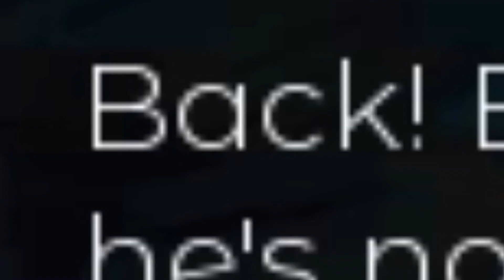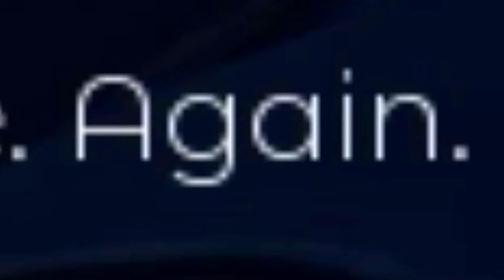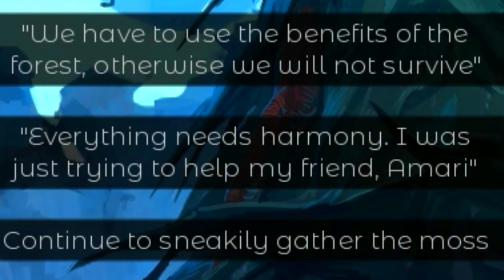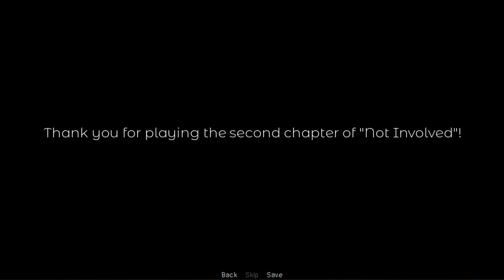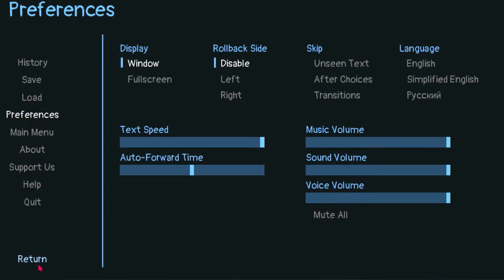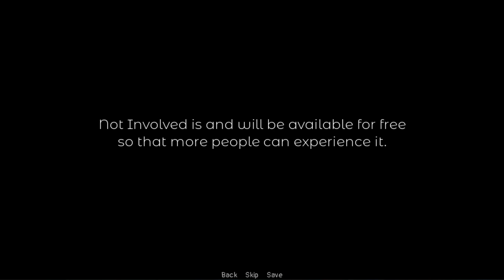BLOOD Sacrifice l Not Involved - Chapter 2 (All Endings)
What was wrong with that bird!! I can't believe it did that!?

🎨Also if you like ART 🖌 Check out my friend's Channel: (I'm the editor there too)

(Mostly Uppbeat)

(ignore this)

Not Involved, Chapter 2, All endings, funny editing, Itch.io, All Endings,  Let's play, funny editing, So good, can't spell, funny, music, ADHD